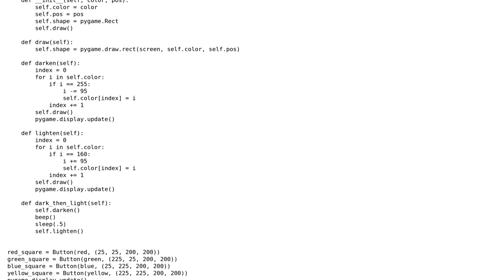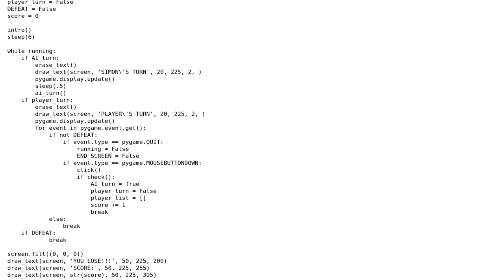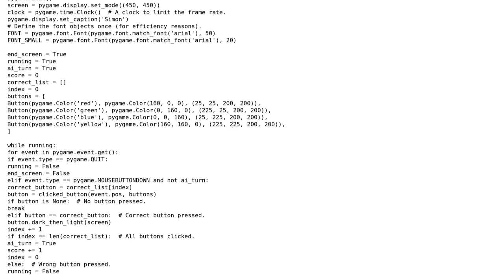Simon memory game in pygame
With thanks & praise to God, and with thanks to the many people who have made this project possible! You are responsible for your own actions.